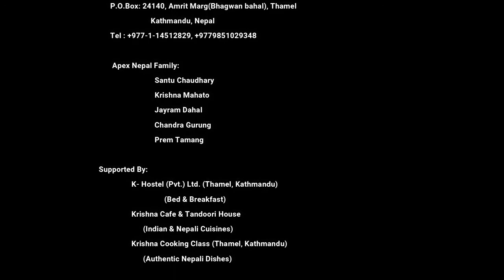Tiri Village In Upper Mustang | tri valley ,A first village of upper mustang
hi, namaste and welcome to apex Nepal travel, today in this video we are going to talk about one on the best village upper mustang.

Tiri village | Tri village,A first village of upper mustang
A small village tiri located in the kali gandaki velly in the upper mustang.  tiri village is a beautiful destination for the visitor without special permit here you you can see real mountain life, and also you have beauty views of nilagiri mountain.  little up  from tiri village has beautiful gumpa.  it was built around 860 years ago.

How to go Upper mustang?

1966 mustang upper control arm
1967 mustang upper control arm
2005 mustang upper control arm
65 mustang upper control arm

Welcome To Apex Nepal Travel
P.O.Box: 24140, Amrit Marg (Bhagwan Bahal), Thamel, Kathmandu, Nepal